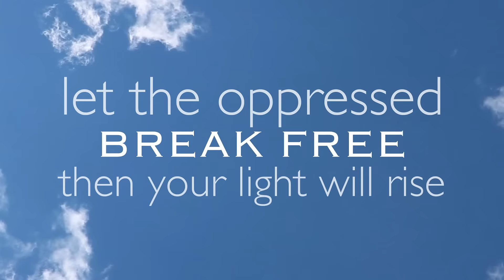I Want to Break Free - Two Lads and a Laptop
We chose to arrange this song when producing a sound track to a local firework show for its recommencement after a year's break due to COIVD. We wanted to tell the story of the pandemic and chose this song to represent the burning desire that built up within most of us to 'break free' from lockdown restrictions and start living life normally again.

Written by Queen's Bass player, John Deacon, "I Want to Break Free" was originally about someone who feels trapped in their relationship and wants to ‘break free’ of their lover.  In the original video, Freddie Mercury's character is the main protagonist, yet all band members, including Brian May and Roger Taylor, represent a character who feels trapped.

We were fortunate to get permission to film in St Neots Museum that is based in an old courthouse that still has 3 original Edwardian holding cells intact.  It really does have the stereotypical feel of a 19th/20th century English prison.

Our video has nods to the original Queen Video (without the drag) being inspired by the opening, minors under the stairs and hoovering (mopping in our version) and also to The Shawshank Redemption with an escape hole covered by a Raquel Welch poster and our prison uniforms chosen to resemble the Shawshank wardrobe.

Detail fact:  Mike's prison number is John Deacon's date of birth and Nick's prison number is Freddie Mercury's date of birth.

Two Lads and a Laptop are:
Nick Ingles Cello
Mike Roberts Keys/Production
Apple Powerbook Pro Laptop